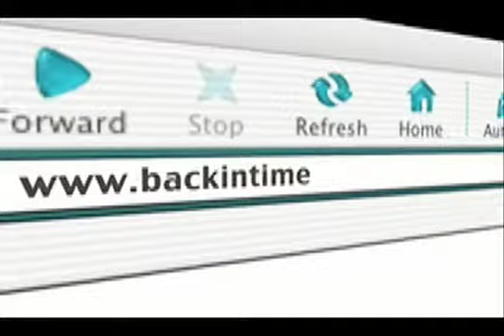Reel 08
The Reel for year 2008